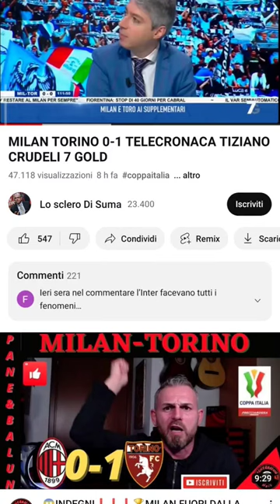Milan Torino bayeye non lo conosco